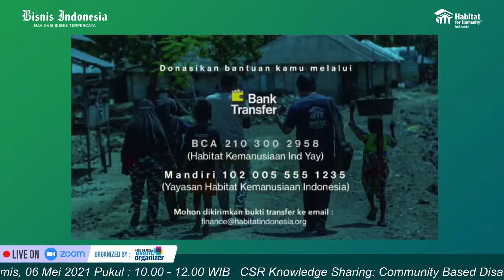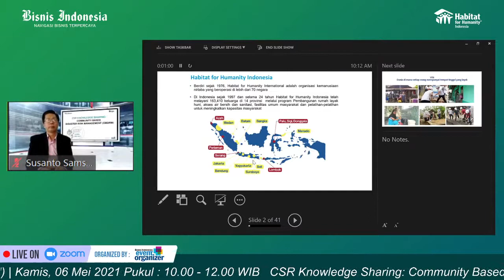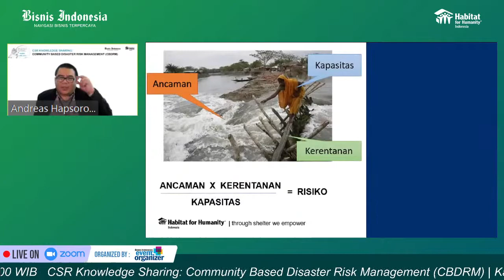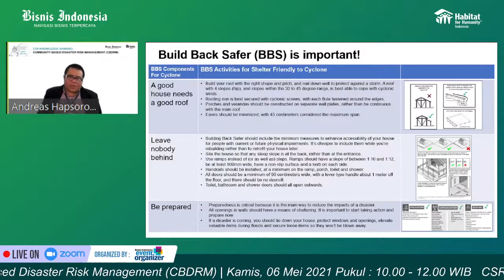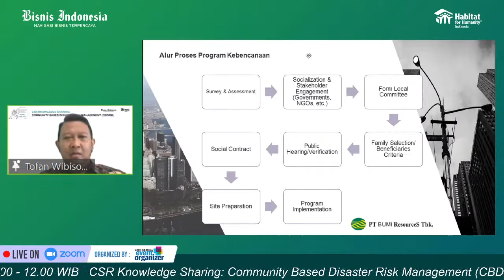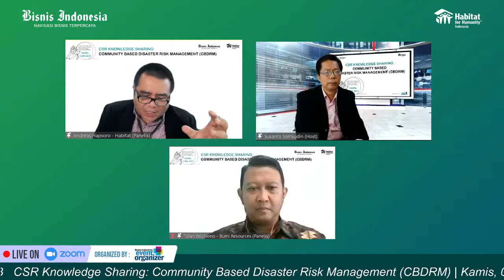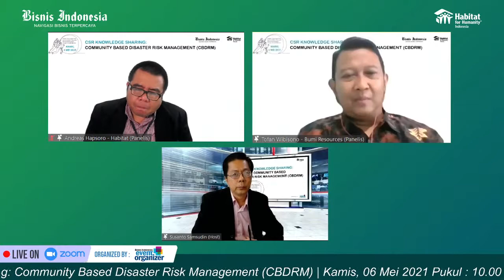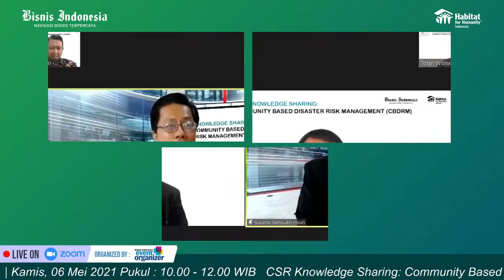CSR Knowledge Sharing: Community Based Disaster Risk Management (CBDRM)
Sepanjang 2020, Sebanyak 2.952 kejadian bencana alam terjadi di tanah air kita. Berdasarkan data BNPB, banjir merupakan bencana yang paling banyak terjadi di Indonesia, kemudian disusul puting beliung dan tanah longsor,

Upaya penanggulangan bencana bukan kewajiban pemerintah atau pihak tertentu, tapi tanggung jawab masyarakat juga sebagai 1st responder

Program Manajemen Pengurangan Risiko Bencana Berbasis Masyarakat atau Community Based Disaster Risk Management (CBDRM) adalah program penting dari program tanggap bencana.